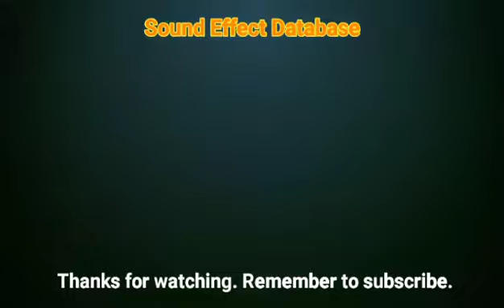Creature Growl Sound Effect (#2)